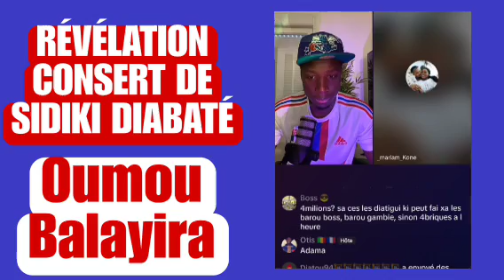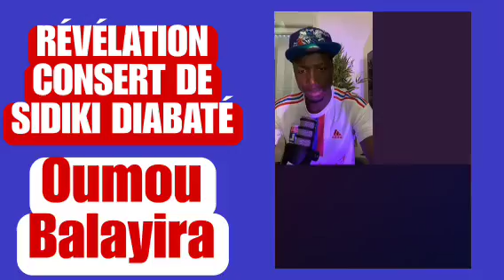Oumou Balayira+CONCERT+SIDKI DIABATÉ